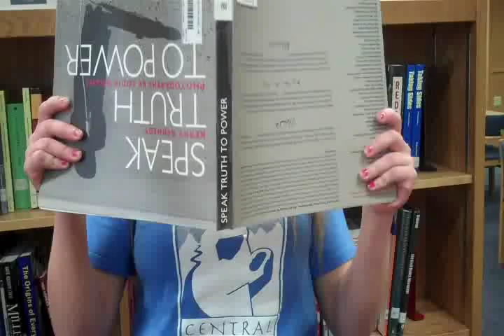Mean Girls The After School Special